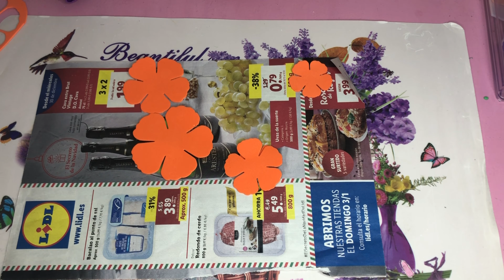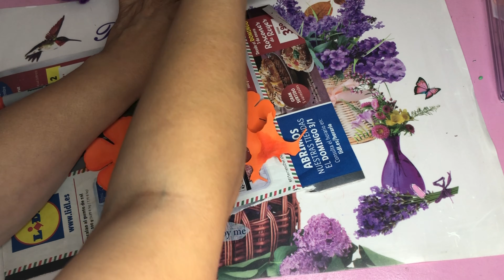Decorando un bote de cristal con flores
Hoy os traemos un tutorial donde os mostramos como hacer unas flores de goma eva para decorar un bote de cristal. Esperamos que os guste 😘

Enlace a las tiendas:
- CatLove Store
- Solnifan Store

Enlace a los productos:
- Troqueles de flores
- Washi ancho vintage